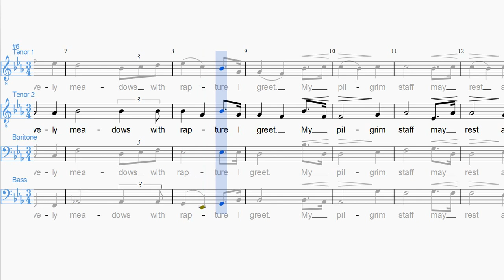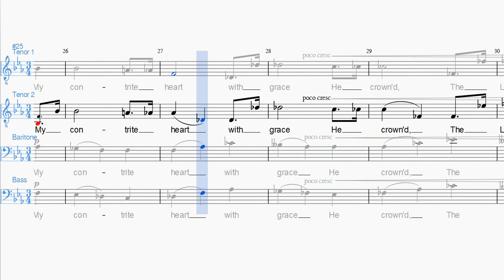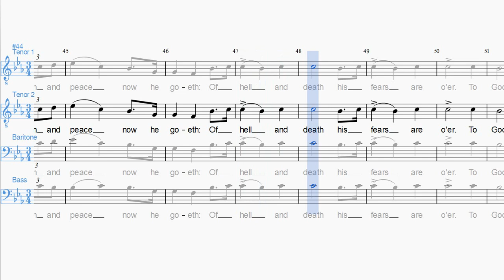Pilgrims' Chorus TTBB Tenor 2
Training video for second Tenor voice.